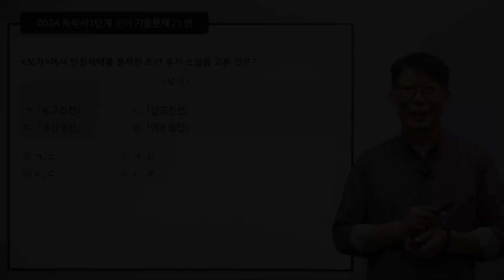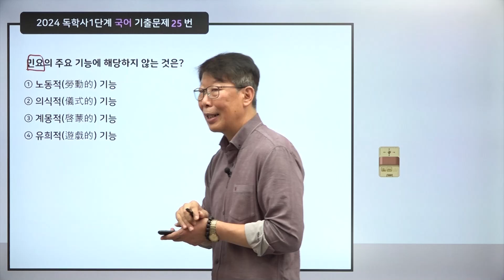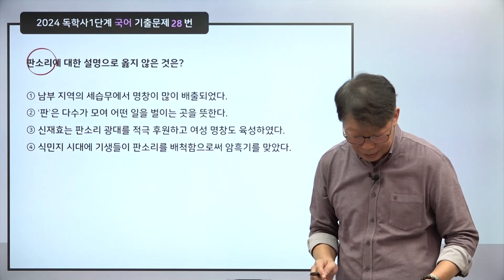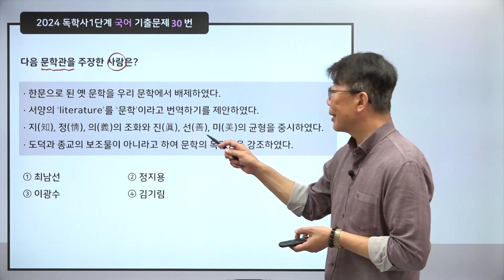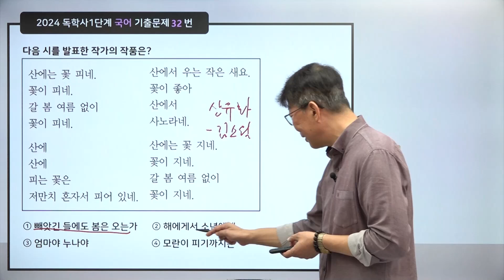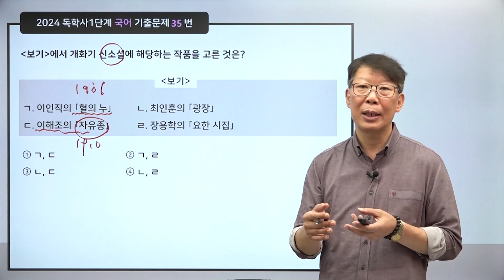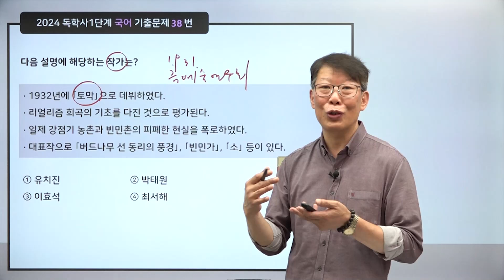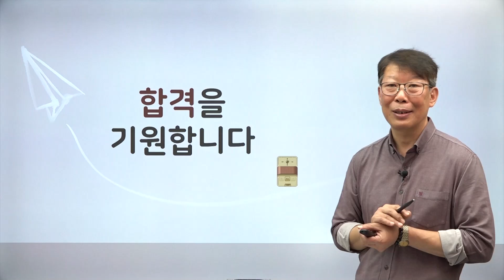[EBS독학사 1단계] 2024년 독학사1단계 국어 기출문제 해설_(2)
[EBS독학사 1단계] 2024년 독학사1단계 국어 기출문제 해설 40문항_(2)
강의 : 양경모